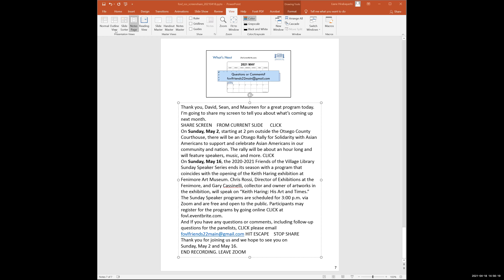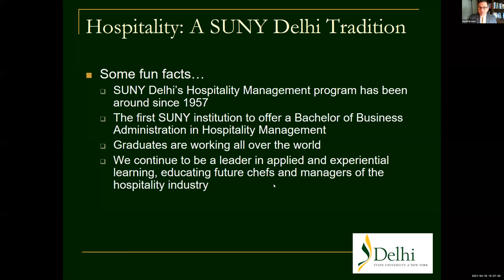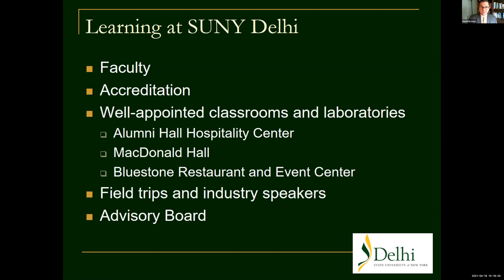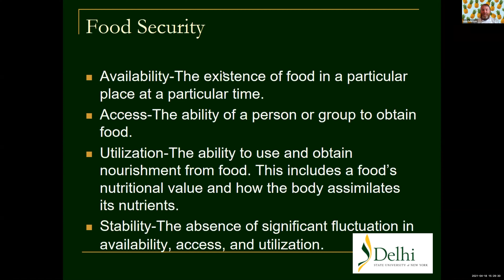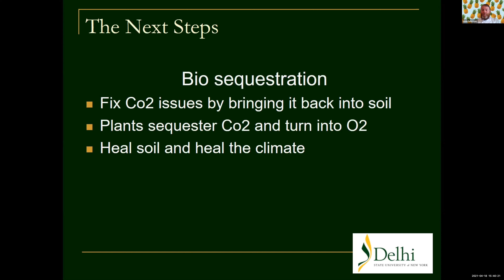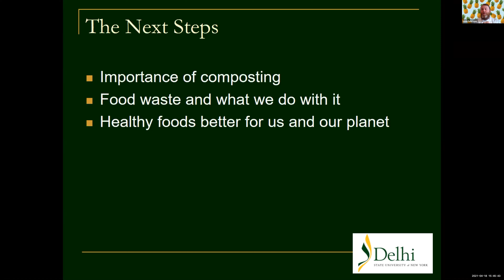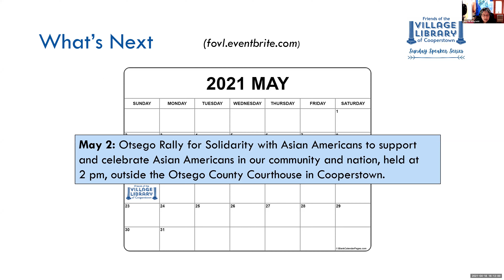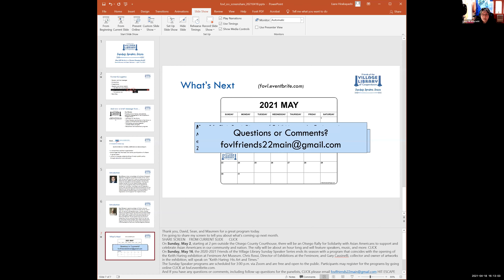FOVL Sunday Speaker Series: What Will We Eat in a Climate Changing World?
Chef Sean Pehrsson, Associate Professor of Culinary Arts, and Dr. David Brower, Dean of the School of Business & Hospitality Management at SUNY Delhi, discuss via Zoom the topic, “What Will We Eat in a Climate Changing World?” They explore how climate affects food production and availability, access, quality, utilization, and stability of food systems. Additionally, they discuss topics including growing seasons, insect cycles, and impacts on health. Original air date: April 18, 2021.